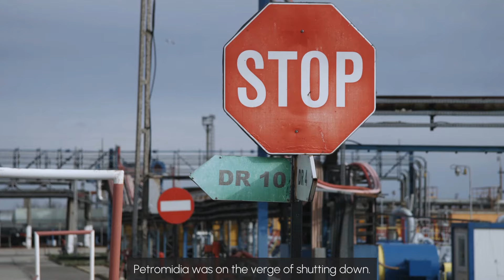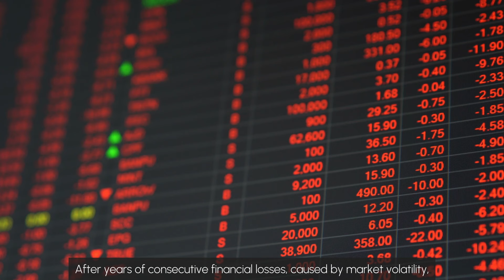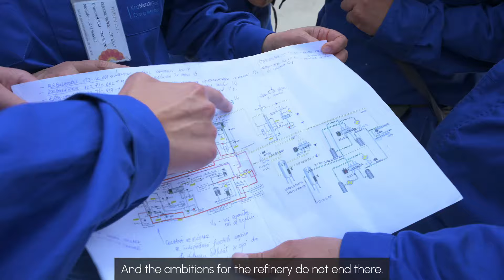Petromidia – 45 of years of development, innovation and performance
Rafinăria Petromidia, una dintre cele mai importante rafinării din regiune și cea mai mare unitate din țară, aniversează 𝟒𝟓 de ani de activitate, perioadă în care a evoluat de la un simplu plan, la o rafinărie modernă, capabilă să susțină sectorul energetic.

Istoria acestei rafinării este istoria unei comunități dedicate și profesioniste, compusă din oameni care, din generație în generație, au transmis valorile care au construit Petromidia, de la un plan, la o platformă industrială pivotală pentru întreaga țară. Le mulțumim tuturor celor care au contribuit la dezvoltarea acestei unități de-a lungul timpului, dar și celor care le duc munca mai departe cu pasiune si mândrie👏.

Petromidia este, de asemenea, un partener comunitar esențial. Rafinăria noastră este cel mai important contribuabil din Dobrogea, subliniind rolul nostru major în creșterea prosperității regionale, dar și implicarea directă în bunăstarea tuturor comunităților unde desfășurăm activități.

🟠 Încă de la preluarea Grupului în 2007, de către KazMunayGas, am înțeles cu toții că avem o responsabilitate uriașă, iar implicarea acționarului a fost una majoră, ultimii 17 ani au reprezentat o etapă importantă pentru platformă, cu eforturi financiare fără precedent pentru dezvoltarea Petromidiei.

The Petromidia refinery, a major regional refinery and the country's largest unit, marks 𝟒𝟓 years of activity, during which it transformed from a simple plan to a modern refinery that supports the energy sector.

The refinery's story is the story of a committed and professional community, made up of people who, across generations, passed on the values that turned Petromidia from a project into a key industrial platform for the whole country. We are grateful to all those who have helped this unit grow over time, as well as those who keep working with enthusiasm and pride👏.

Petromidia is also a vital partner for the community. Our refinery is the main taxpayer in Dobrogea, showing our significant role in enhancing regional prosperity, but also our direct involvement in the welfare of all the communities where we operate.

🟠 Since KazMunayGas acquired the Group in 2007, we all realized that we had a huge responsibility, and the shareholder's support was substantial, the last 17 years being an important stage for the platform with unprecedented financial efforts for the development of Petromidia.